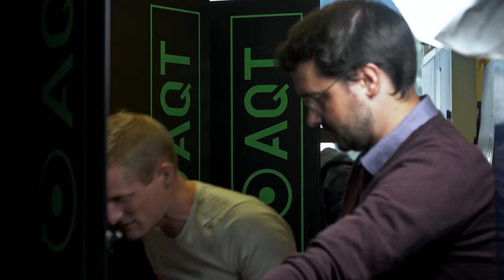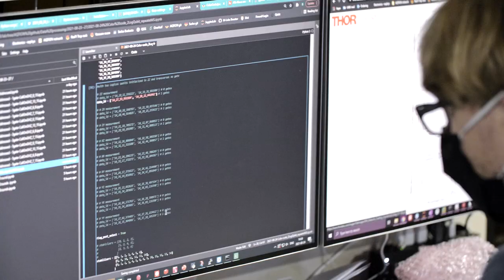AQT - We Build Quantum Computers (2021)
AQT - builds ion trap quantum computers in the alpine city of Innsbruck in Austria. They are the first company to have created a quantum computer that fits on a 19 inch rack, functions at room temperature and is powered by a kettle cord.

Christian Ihrybauer from FEED YOUR HEAD had the opportunity to travel to Innsbruck from Vienna and create this film for an Investment run. In the end we were successful in securing a round if further investment and to this day AQT is at the bleeding edge of innovation in the Quantum Computing Industry.

Interviewees:
Prof. Dr. Rainer Blatt - co-founder
Dr. Thomas Monz - co-founder & CEO
Dr. Peter Kayatz - AQT advisory board

Crew:
Directing & DOP - Christian Ihrybauer
Editing - Christian Ihrybauer
Sound Mix - Matthias Ihrybauer